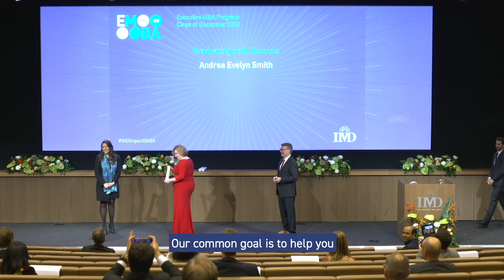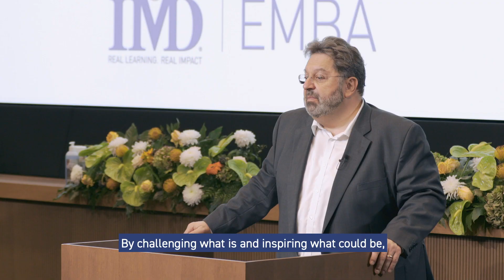IMD EMBA Class of December 2020 Graduation Highlights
Tomorrow’s business leaders must learn to reflect as generous winners and graceful losers.

Determination, flexibility and perseverance are the hallmark attributes of IMD’s EMBA Class of December 2020.Thrust into a world of uncertainty when the pandemic hit, the graduates made the move to technology-mediated learning literally overnight, allowing much of the class to graduate as planned.